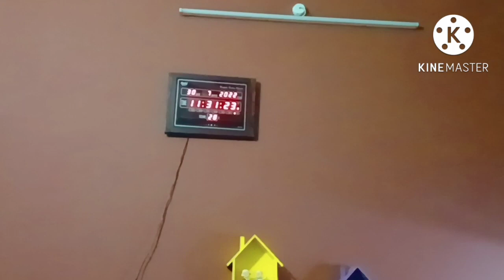मंदिर के लिए बनाए नए पर्दे , माता रानी की सुंदर पोशाक बनाएं, हरियाली तीज की तैयारी,Radhahomotrick#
Is video mein main aapko dikha rahi hun ki maine kaise Apne mandir ki decoration ke liye ghar mein hi parde banae hain aur Mata Rani ka ek sasta sa lehenga lakar use per page work karke ek mahangi dress banaa Li hai thodi si mehnat karke aap apne ghar mein hi bahut acchi si decorative chij banaa sakte hain kam mehnat mein

Radha home trick, mere channe#l par aap dekh sakte h ghar se Judi jankariya , recipes, Ladoo gopal ji ki woolen dress, vlogs, products review,botal art, winter dress for Ladoo gopal ji,